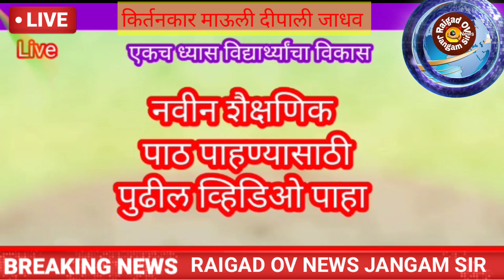किर्तन raigad_ov_news_jangam_sir